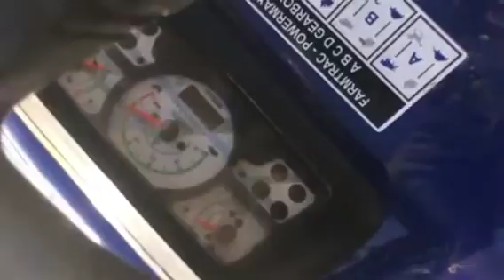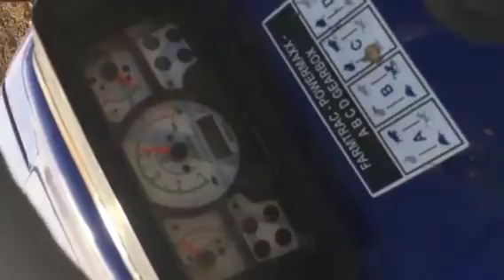Tractor बंद हो गया 😅😅